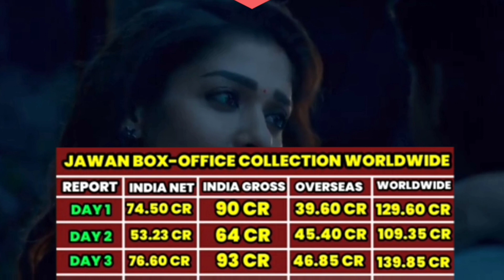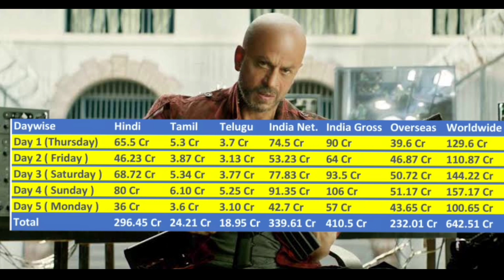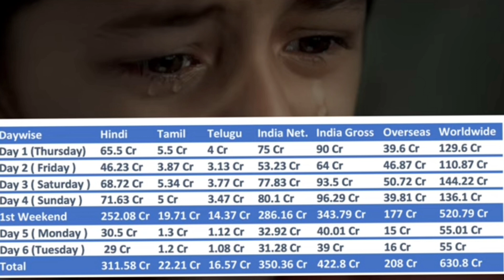KANGNA Shocking 😯 Reaction On JAWAN | फैंस का हंगामा| KANGNA ने जवान पर दिया बड़ा बयान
KANGNA RANAUT ने जवान पर दिया बड़ा बयान | फैंस का हंगामा| KANGNA Reaction On JAWAN

tags-jawan
jawan movie
jawan trailer
jawan song
shah rukh khan
priyamani
nayanthara
deepika padukone
vijay sethupathi
shahrukh khan
jawan reaction
atlee
srk
jawan trailer review
jawan review
sanya malhotra
jawan srk
jawan shahrukh khan
jawan teaser
jawan advance booking
jawan prevue
anirudh
jawan songs
priyamani speech
shah rukh
jawan public review
shah rukh khan speech
anirudh performance
audio launch
full show
sunnxt
shah rukh speech
jawan trailer update
sun tv
vijay sethupathi speech
jawan movie songs
atlee speech
jawan 2023
bollywood
jawan news
jawan booking
jawan new song
trailer
red chillies entertainment
jawan update
jawan 1st song
jawan movie song
jawan advance booking update
jawan movie trailer
shahruh khan
srk jawan trailer
srk movies
anirudh ravichander
jawan pre release event
jawan pre release event video
tseries
review
jawan box office collection
tseries songs
jawan pre release event live
srk entry jawan pre release event
pre release event jawan
atlee kumar
jawan advance booking india
shahrukh khan jawan
jawan advance booking report
jawan critics review
jawan audience reaction
jawan theater reaction
jawan public reaction
jawan hindi review
jawan advance booking kolkata
celebrities
famous
performance
box office
dialogue
jawan teaser trailer
jawan ka trailer
jawan official trailer
jawan movie ka trailer
jawan trailer srk
jawan booking update
jawan bookmyshow
shahrukh khan new song
thriller
jawan full movie review
jawan advance booking in india